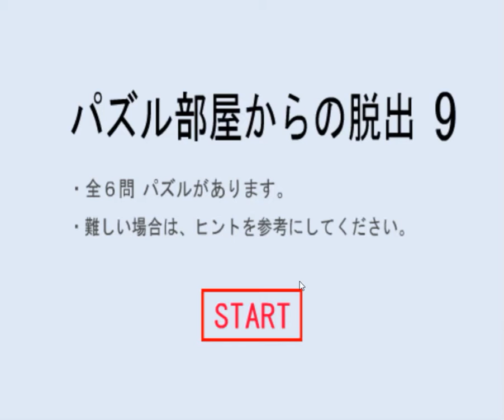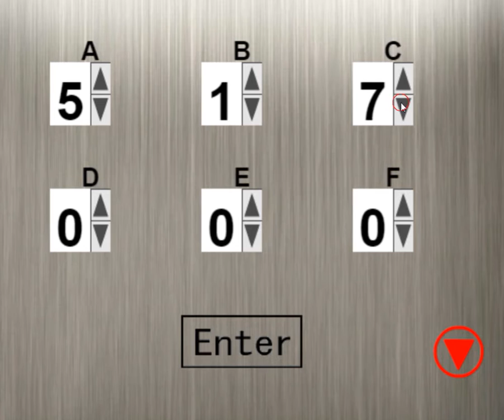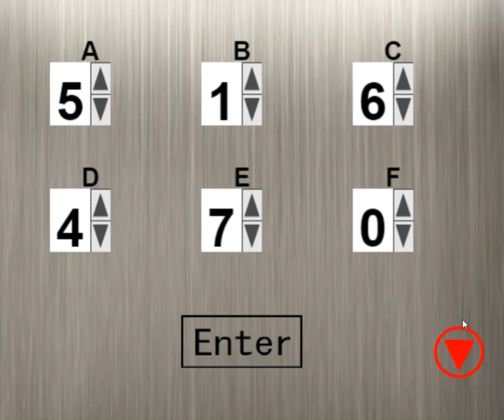[Puzzle Studio] Puzzle Room Escape 9 Walkthrough